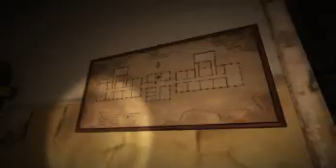The Town Of Light BURASI NASIL BİR YER #3